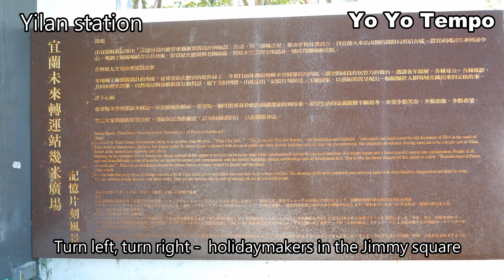Turn left, turn right holidaymakers in Jimmy square Yilan station